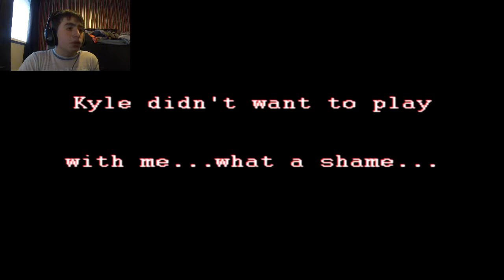Sally.EXE | Why Is This A Game